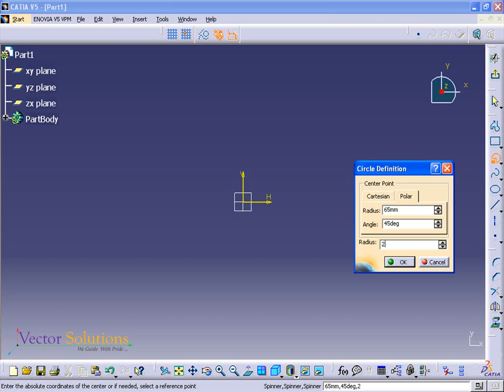23 CO ORDINATE CIRCLE USING POLAR METHOD